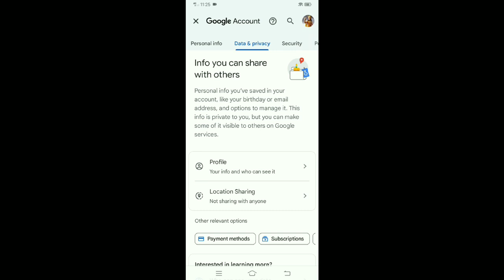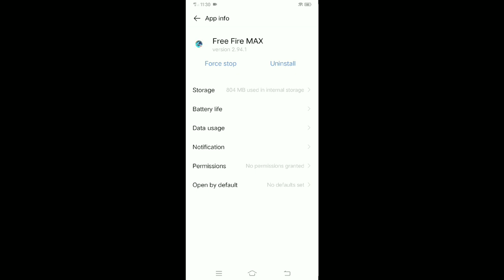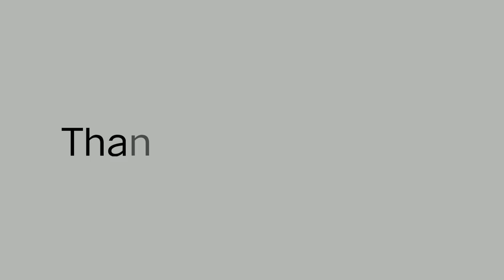🤔free fire login failed please try logging out first google.free fire Google ID login problem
🤔free fire login failed please try logging out first google id || free fire login failed please try logging out first google 2022

1) login failed please try logging out first free fire google account
2) login failed please try logging out first free fire
3)login failed please try logging out first free fire max google account 2022
4) free fire login failed please try logging out first google 2022
5) free fire login failed please try logging out first google id
6) free fire login failed please try logging out first google
7) login failed please try logging out first Google